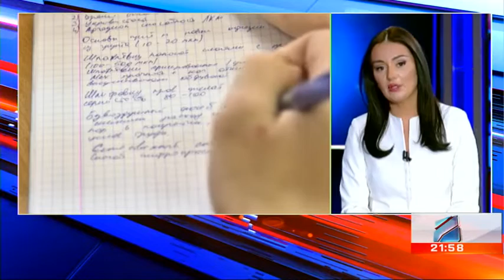საერთაშორისო სანქციები რუსეთს; კურიერი 21 საათზე-2022.03.13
უკრაინა-რუსეთის ომის მეთვრამეტე დღე